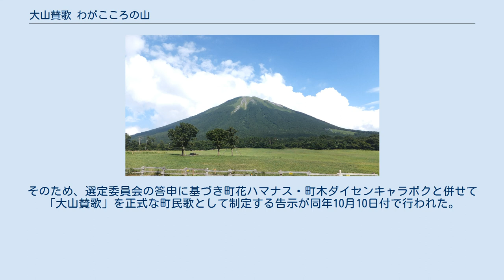大山賛歌 わがこころの山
EMIミュージック・ジャパンのシングル
「大山賛歌　わがこころの山」歌碑 「大山賛歌 わがこころの山」（だいせんさんか わがこころのやま）は、1972年（昭和47年）に日本の鳥取県西伯郡大山町が第27回冬季国体の開催を記念して作成した楽曲である。
2015年（平成27年）には、同町の正式な町民歌として制定された。
 作詞・松田美代子、補作・松井由利夫、作曲および編曲・川口真。
 伯耆大山 1972年（昭和47年）に（旧）大山町で冬季国体が開催されることを記念し、山陰放送の後援により町のシンボルである大山（伯耆大山）を讃える歌を一般公募した。
応募総数736編から当時町立大山中学校3年生であった松田美代子の応募作が入選作として採用され、松井由利夫の補作、川口真の作曲および編曲を経て11月に発表。
国体開会式で演奏され、東芝音楽工業（現ユニバーサルミュージック・EMI Records）によりデューク・エイセスが歌唱するシングルレコードが製造された。
 1955年（昭和30年）から2005年（平成17年）まで存続した（旧）大山町では正式な町民歌を制定していなかったが、この「大山賛歌」が事実上の町民歌に相当する愛唱歌として幅広く浸透し、大山の山開きや町内のイベントで演奏されるようになった。
1993年（平成5年）に再び大山町を会場として第48回冬季国体が開催された時も、開会式で演奏されている。
 （旧）大山町は2005年に名和町・中山町と新設合併して（新）大山町となったが、この際の合併協議では名和町・中山町の町民歌がそれぞれ「地域の歌」として存続する方針が確認されたのに対し（旧）大山町が作成した「大山賛歌」の取り扱いに関しては正式な町民歌とされていなかったため確認の対象には含まれなかった。
しかし、新設合併後も（新）大山町では旧名和町・中山町を含めて（旧）大山町の時代に作成された「大山賛歌」が広範に認知されている実態に鑑み2007年（平成19年）の鳥取和牛博覧会など町が主催・後援するイベントでは（旧）大山町の時代と同様に「大山賛歌」が演奏され、2009年（平成21年）には大山道の博労座にある駐車場の一角に歌碑が建てられている。
また、町では町民の健康増進を目的として「大山賛歌」の曲に合わせた町民体操「大山賛歌体操」の普及促進活動も行っている。
 こうした合併後の使用実績もあり、2015年（平成27年）に合併10周年を記念して町花・町木の選定および町民歌の制定に関するアンケートを実施した際には「大山賛歌」を正式な町民歌として推す意見が全体の8割にのぼった。
そのため、選定委員会の答申に基づき町花ハマナス・町木ダイセンキャラボクと併せて「大山賛歌」を正式な町民歌として制定する告示が同年10月10日付で行われた。